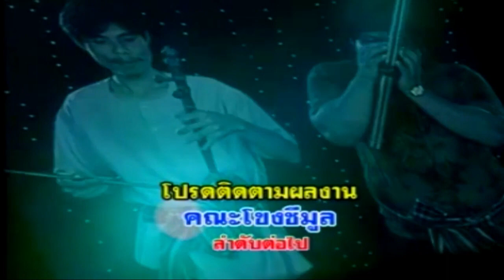ท้าวปาจิตนางอรพิม ตอนจบ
ลำล่องตำนานท้าวปาจิตนางอรพิม (เมืองพิมาย)